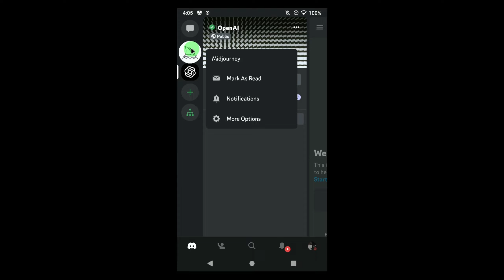How To Change Channels Order on Discord 2024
In today's video I will show you how to change channels order on discord.

Are you fed up with the disorderly channels on your Discord? In this video, I'll show you how to reorganize your channels in minutes. With just a few clicks, you'll learn how to easily customize your Discord server and get a neat, organized layout. Watch now and start enjoying an efficient Discord experience!

0:00 intro
0:05 how to change channels order on discord